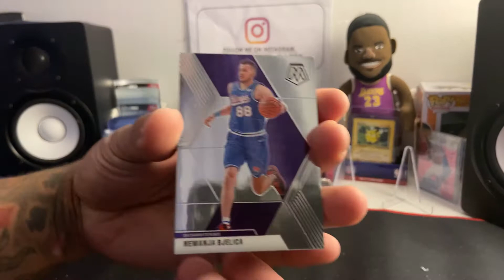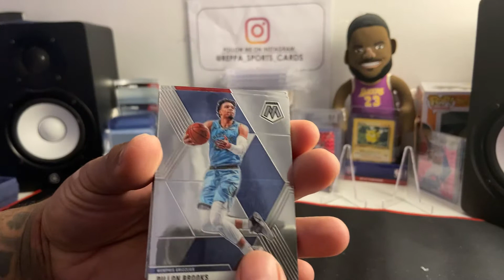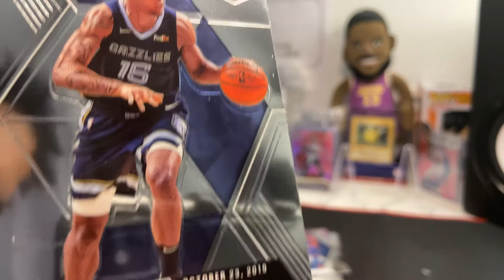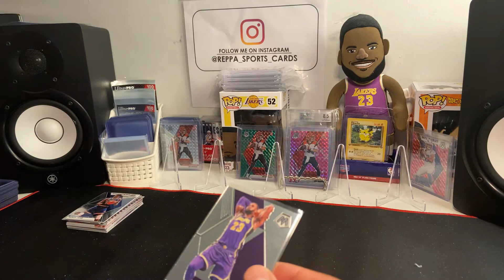2019-20 mosaic basketball hanger box